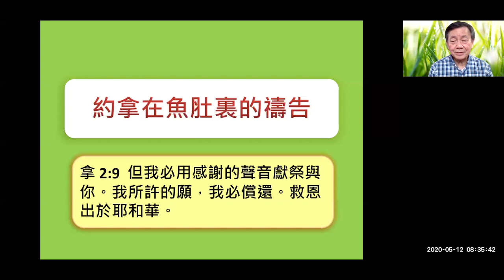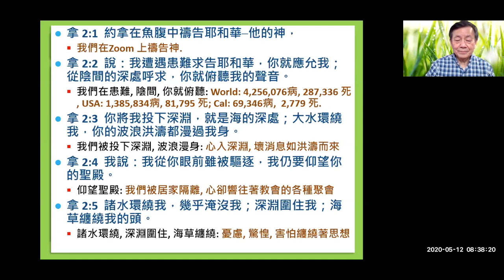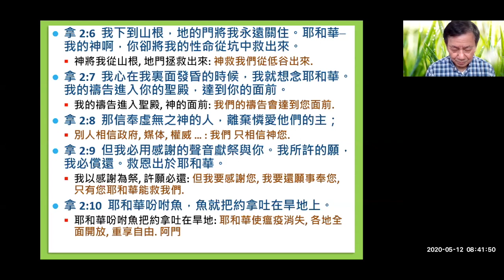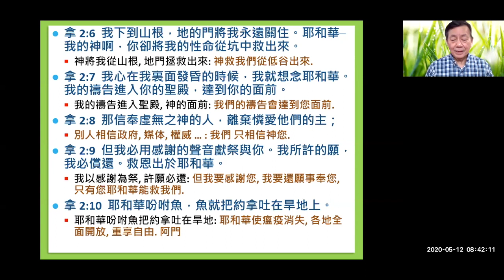5-12 晨禱分享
此影片關於晨禱分享